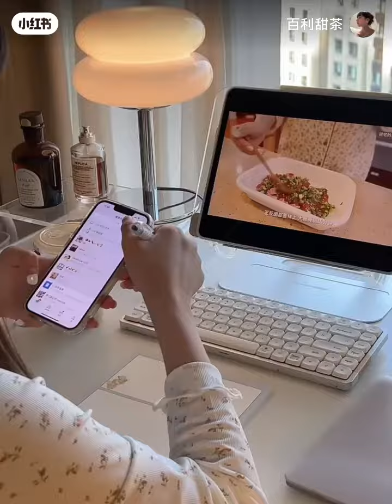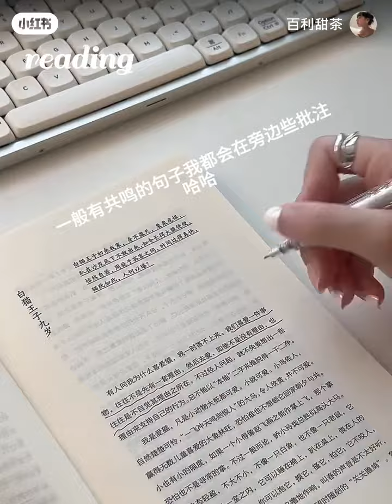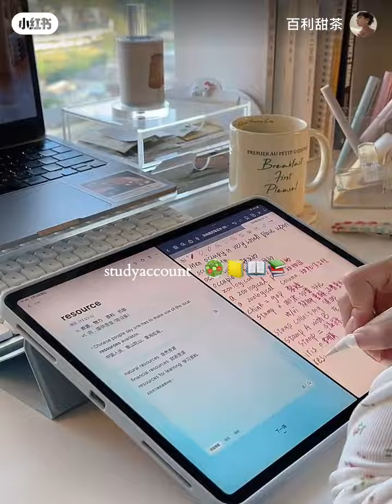hello first vlog by Bailey stea, work with me.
work with me today no subtitles maybe Saturday when I post my next vlog